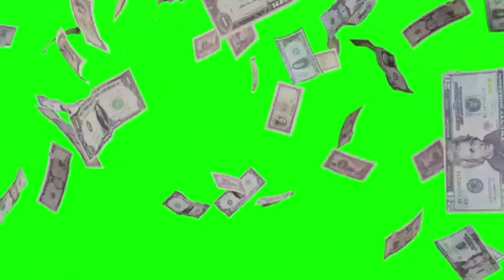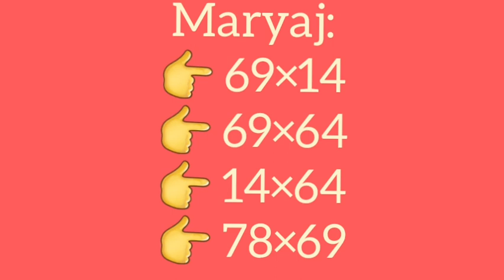2 Boul cho pou jodia 30-Mars-2024 Maryaj+lotto4+Lotto3.